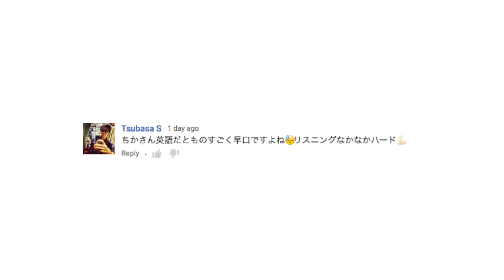間違って使ってるかも！Pretty goodの使い方☆〔#460〕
補足事項、コメント欄だと探しにくいと思うので、こちらに貼り付けました☆
▶︎ 補足 1
褒め度合い的にはこんん感じですかね
very →  quite →  pretty  →  all right (alright)
とても  →  かなり  →  結構 / まあまあ  →  まあまあ/普通
pretty goodは結構いいと言う捉え方もできるので、決して悪い意味ではないのですが、個人的にはどうせ褒めるなら good! really good! great! などを使った方がいいと思います☆

▶︎ 補足 2
pretty goodは「まあまあいい」より「結構いい」じゃない？とネイティブの方からコメントをいただきました。シチュエーションと言い方（pretty good. vs pretty good!!!) によって訳し方は変わってくると思うんですが、確かに人を褒める時に使う pretty goodは、結構いいのニュアンスの方が強いかもしれないです。にしても、結構いいよりすごくいい！の方が褒める時はいいんじゃないかな？と個人的には思いますが... それもやっぱりシチュエーション、誰が誰をほめているのか、どういう会話の流れなのかによって変わってきます。

実は、pretty goodは 意外と上手いじゃん！的なニュアンスでも使われたりします。コメントで例文が出ていたので使わせていただきますが、 hey, you're pretty funny! というと、あなた結構面白いじゃん！（意外と面白いじゃん！）っていう意味にもなったり。そもそも "good" という言葉を使っているので、否定的な感じで使うことはないです。ただ、場合によってはちょっと上から目線に感じるのと、「とても」「すごく」のようにgoodを強調する言葉とはまた違うのでそれをクリアにしたいと思いました☆

♡ 前回のレッスン動画